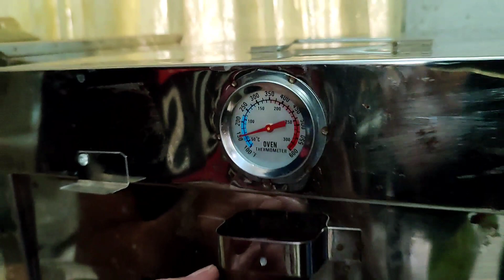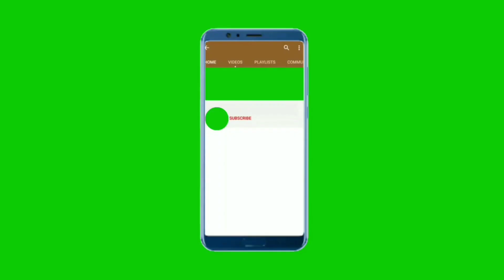OVERLOAD PIZZA WITH CHICKEN MEAL